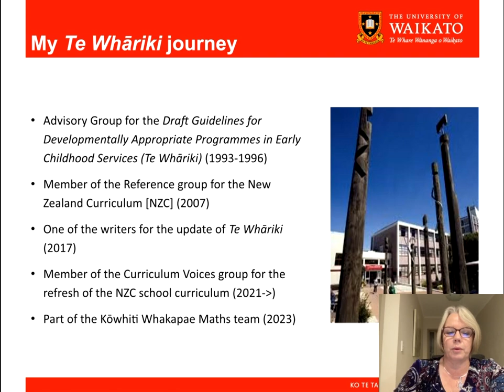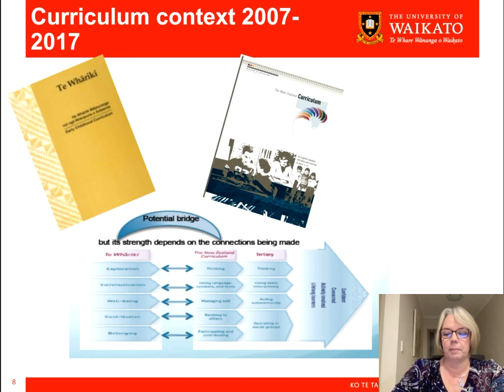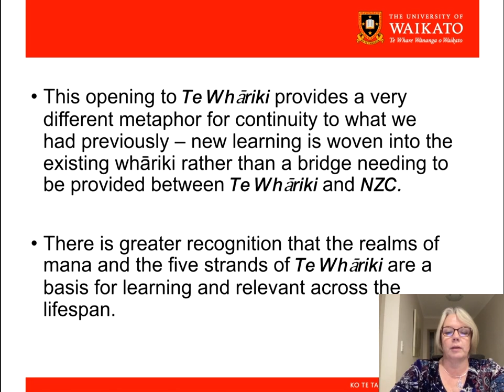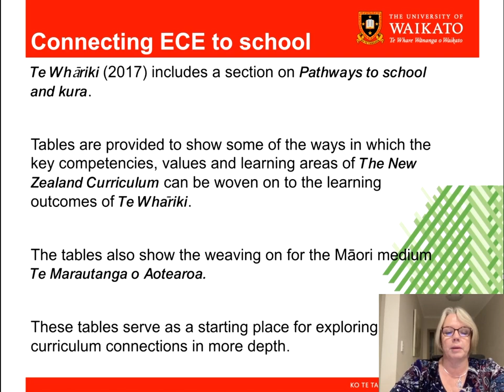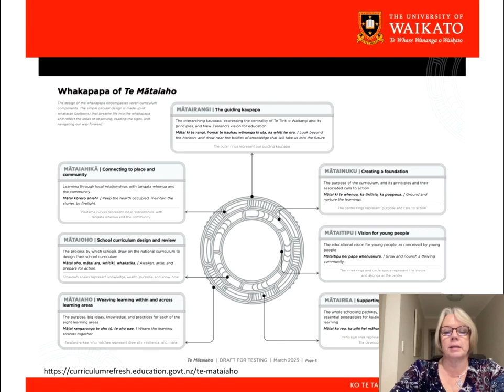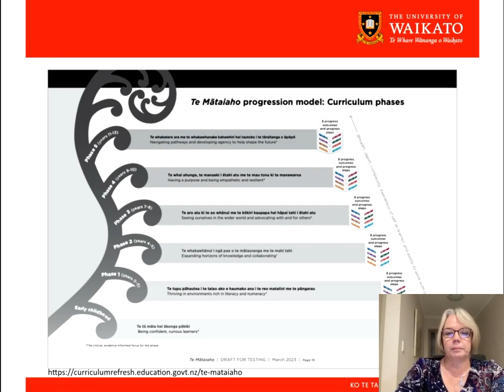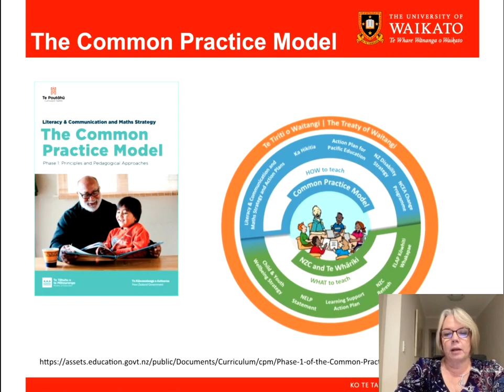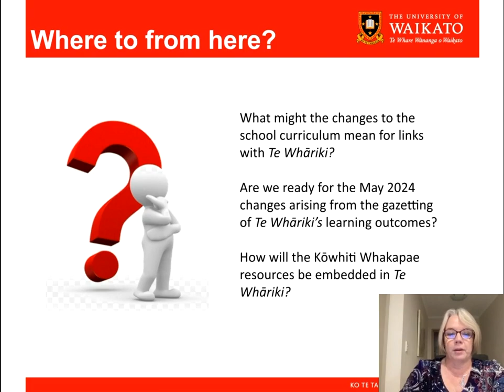Reflections on my Te Whariki journey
Professor Sally Peters, School of Education University of Waikato.